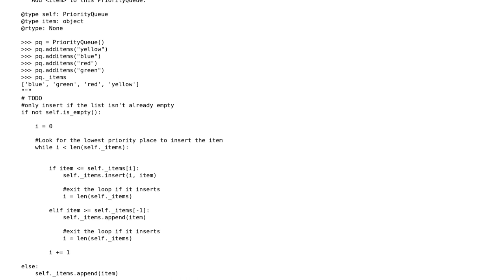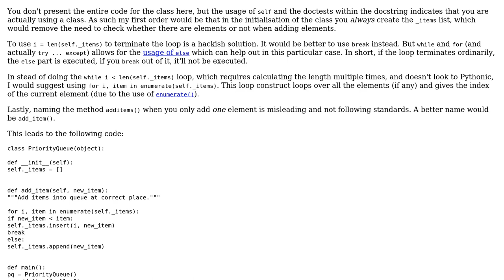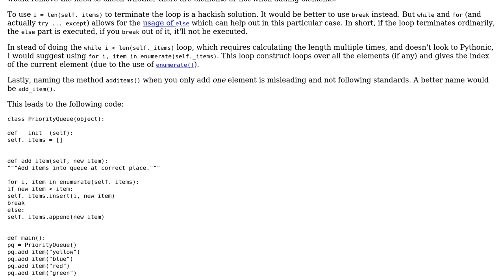Code Review: Adding items in a list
With thanks & praise to God, and with thanks to the many people who have made this project possible! | Content (except music & images) licensed under CC BY-SA | Music | Images & others | With thanks to user JimmyKoogan user Jamal user holroy and the Stack Exchange Network Trademarks are property of their respective owners. You are responsible for your own actions.